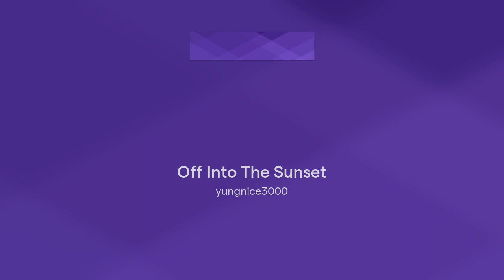Off Into The Sunset